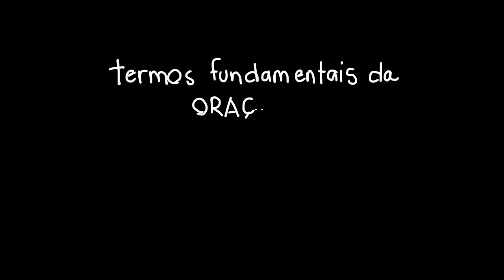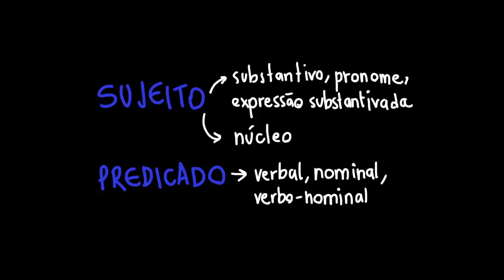Sujeito e predicado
Nesta videoaula, apresentamos informações sobre os dois termos essenciais de uma oração: sujeito e predicado.